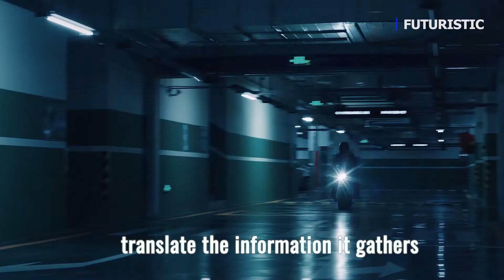This Electric Motorbike Self-balances & Going To Follow You Around | Futuristic Bikes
Da Vinci DC100, a self-balancing electric motorcycle that will follow you around

Beijing's Da Vinci Dynamics has launched its DC100, a high-performance electric street bike with an impressive 250-mile (400 km) NEDC range, including the alleged ability to self-balance and follow you around.

The DC100 will sprint from 0-100 km/h in somewhere between 3-4 seconds. The DC100 features advanced sensors that track information including the ambient temperature, its lean angle, its speed and acceleration, load, type of terrain, and any difference between wheel speeds. This data is used to precisely moderate how its power is delivered to ensure optimum performance in all conditions.

When Drive mode is selected and the brake lever is released, the DC100 creeps forward slowly at under 3 mph (5 km/h) to enable a smooth start. When on a slope, the DC100 detects the angle of incline and applies Hill-start Assist Control. When riding downhill, the DC100 adjusts its speed to optimize both balance and energy recovery. When putting into Reverse gear, the DC100 moves backwards slowly with high torque so riders can reverse easily even on an incline.

In an emergency, you only need to pull the lever to cut off the power and ensure the brake priority. At this time, the front wheel is physically braked, and the rare wheel is braked by the current reversal of the in-wheel motor within the rare wheel. DC100 can correct the wheel speed by sensing the difference between the front and rear wheel and the change of the friction of the rear wheel through sensors to ensure the stability of the vehicle body.

And Da Vinci has apparently built at least three of them so far.

The advanced DC100 features that are promised to come soon:

Self-balancing capabilities
Self-riding and target recognition
Remote control
Open-source platform to allow creative software developers to develop and share innovative new features.

Link:
Da Vinci DC100

🎵 Track Info:

Rewind - Ofshane